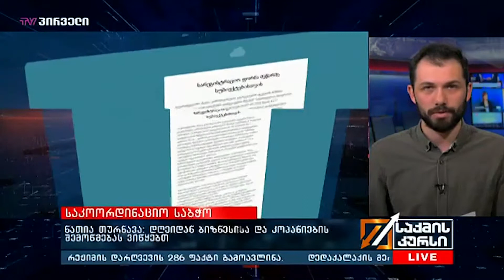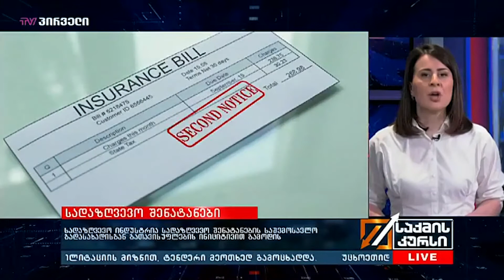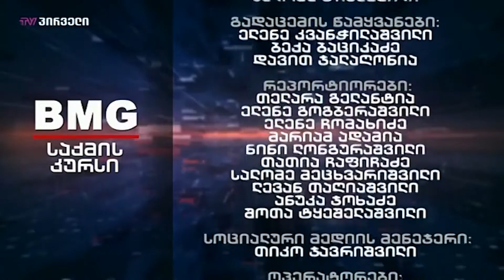საქმის კურსი - 06.04.2020_13:40 - გადაცემა სრულად